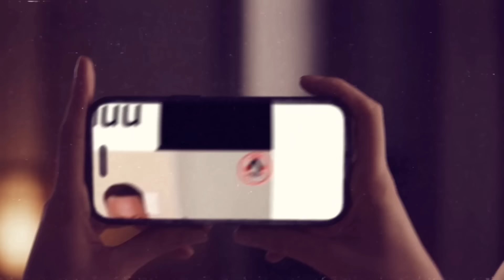LILPUDDINGBOWLS (Pornstar) from Ga-Mashashane on B-HIVE Podcast with RICHY B